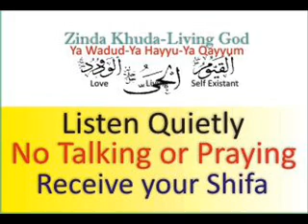Liver Disease - Hepatitis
heal liver disease, fatty liver, cirhosis, liver failure, hepatitis